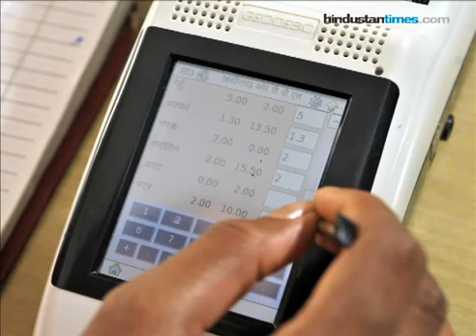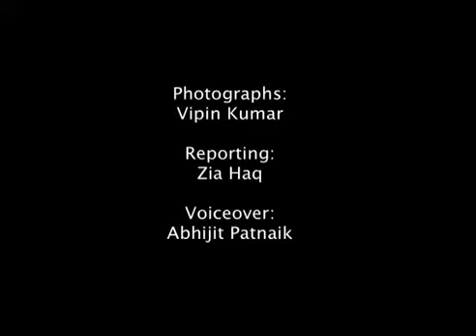Chhattisgarh's Hunger Fix: A Boon Called PDS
Chattisgarh has witnessed a great increase in hunger victims and corruption when it comes to food distribution system. Irregular supplies and theft have been a problem for tribals and other villagers.

Video by: Zia Haq & Vipin Kumar